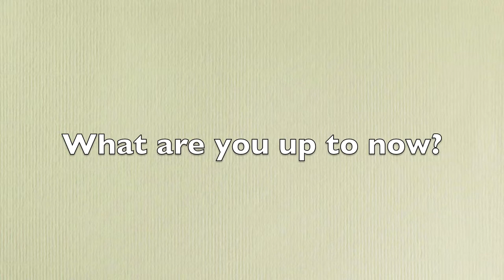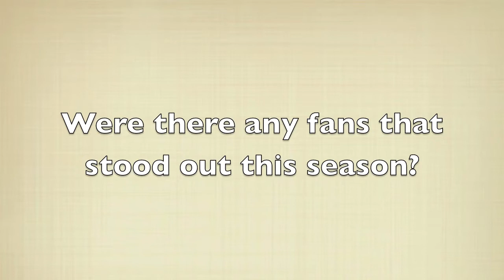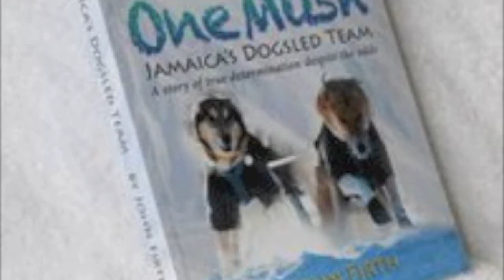Iditarod Musher returns to Jamaica + Bloopers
Newton Marshall has returned home from mushing in Alaska. Chukka Caribbean has a quick interview with him